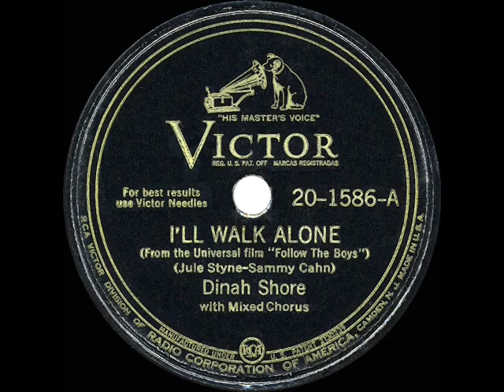1944 OSCAR-NOMINATED SONG: I’ll Walk Alone - Dinah Shore (a cappella)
Movie: “Follow The Boys” (Universal), with an all-star cast: G Raft, M Dietrich, D O’Connor, D Shore, O Welles, Andrews Sisters, W.C. Fields, etc.

Audio from CD source, the original 78rpm single was issued on Victor 20-1586 - I’ll Walk Alone (Jule Styne-Sammy Cahn) by Dinah Shore with Mixed Chorus, released June 1944. The poignant wartime lament was performed on-screen by Dinah, and her recording spent four weeks at #1 on the best-sellers.

Due to the 1942-44 strike against the record industry (aka “The Recording Ban”) by the American Federation of Musicians, no musical instruments could be utilized in the production of new commercial recordings by those companies which had not yet settled with the union, which included Victor at the time of this recording.  Thus, only a vocal group is heard accompanying Dinah.
1944 BEST ORIGINAL SONG NOMINEES (12)

Swinging On A Star (“Going My Way”) (winner)
Long Ago And Far Away (“Cover Girl”)
I’ll Walk Alone (“Follow The Boys”)
The Trolley Song (“Meet Me In St. Louis”)
I Couldn’t Sleep A Wink Last Night (“Higher And Higher”)
I’m Making Believe (“Sweet And Low-Down”)
Sweet Dreams, Sweetheart (“Hollywood Canteen”)
Now I Know (“Up In Arms”)
Too Much In Love (“Song Of The Open Road”)
Remember Me To Carolina (“Minstrel Man”)
Silver Shadows And Golden Dreams (“Lady, Let’s Dance”)
SOME OTHER SONG HITS FROM 1944 FILMS

The Boy Next Door (“Meet Me In St. Louis”)
Don’t Fence Me In (“Hollywood Canteen”)
Have Yourself A Merry Little Christmas (“Meet Me In St. Louis”)
His Rocking Horse Ran Away (“And The Angels Sing”)
How Blue The Night (“Four Jills In A Jeep”)
It Could Happen To You (“And The Angels Sing”)
It’s Love-Love-Love (“Stars On Parade”)
Laura (“Laura”) (lyrics not sung in the movie)
A Lovely Way To Spend An Evening (“Higher And Higher”)
Milkman, Keep Those Bottles Quiet (“Broadway Rhythm”)
The Music Stopped (“Higher And Higher”)
My Dreams Are Getting Better All The Time (“In Society”)
Shoo-Shoo Baby (“Follow The Boys”)
Spring Will Be A Little Late This Year (“Christmas Holiday”)
Tess’s Torch Song (“Up In Arms”)
There Goes That Song Again (“Carolina Blues”)
Time Waits For No One (“Shine On Harvest Moon”)
When They Ask About You (“Stars On Parade”)